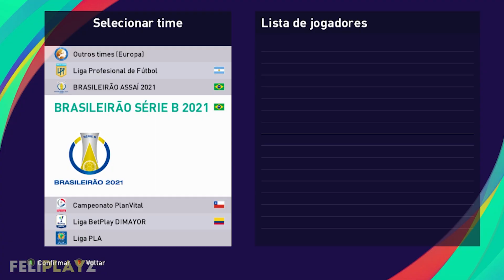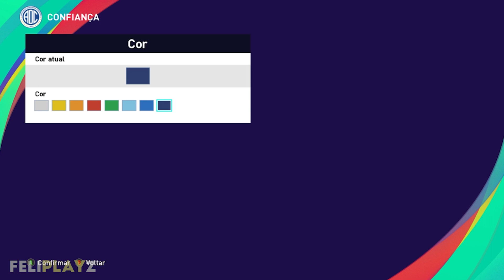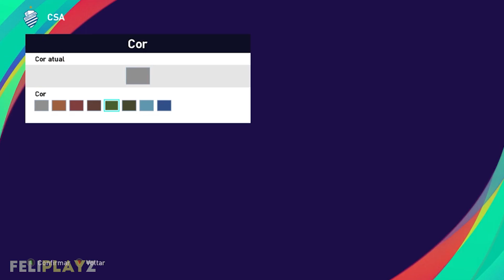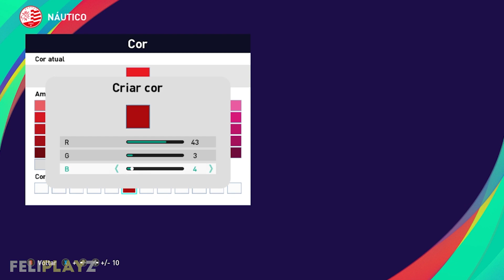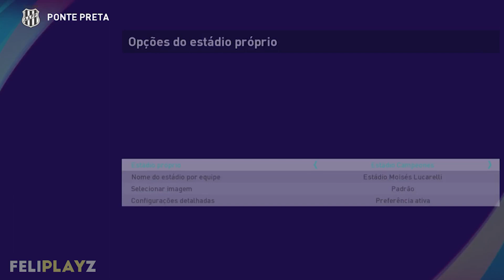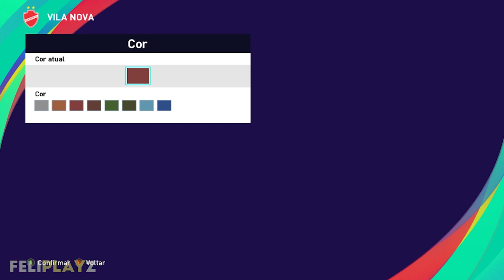PES 2021 - How to make/create Campeonato Brasileiro Série B stadiums no mods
I am Feliplayz, today showing how to edit/create the Campeonato Brasileiro Série B stadiums in PES 2021 edit mode for PC/PS4/PS5/Xbox One/Xbox Series.

Teams who already have stadiums in-game: Vasco da Gama
0:00 - Intro
0:09 - Avaí
0:32 - Botafogo
0:49 - Brasil de Pelotas
1:07 - Brusque
1:24 - Confiança
1:40 - Coritiba
1:56 - CRB
2:18 - Cruzeiro
2:27 - CSA
2:43 - Goiás
3:00 - Guarani
3:16 - Londrina
3:37 - Náutico
4:04 - Operário PR
4:31 - Ponte Preta
4:51 - Remo
5:06 - Sampaio Correa
5:23 - Vila Nova
5:39 - Vitória

Songs:
The Big Beat 80's (Youtube Library)

Partners!!!